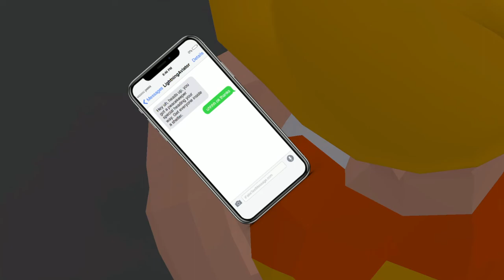A Nuclear Visit in the Rockies - Rolling Line Skit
The Rockies can be a beautiful place for trains in Canada, but one desolate crew-change point gets a "nuclear" visitor.

Map is a private diorama. Please don't ask for it.